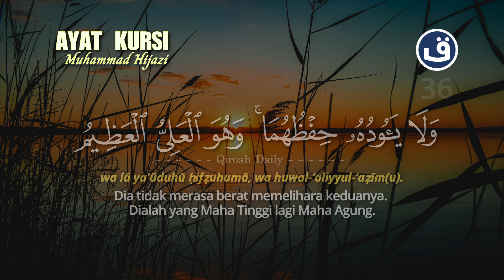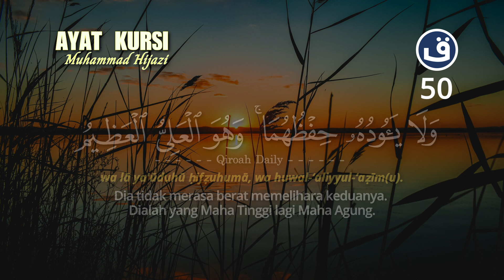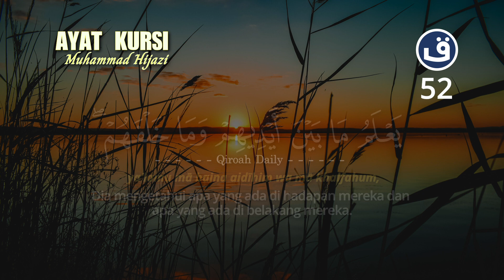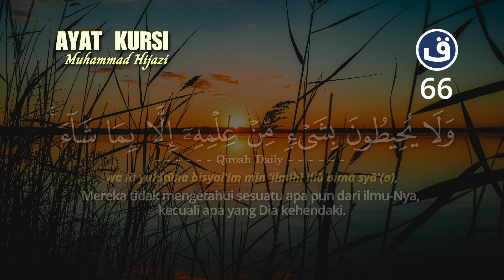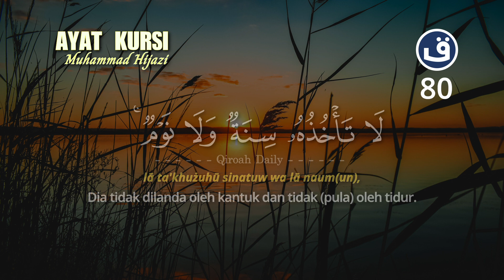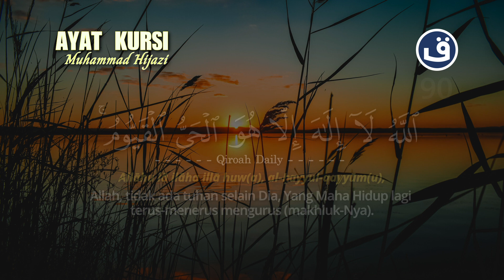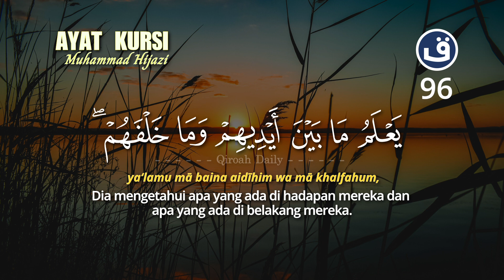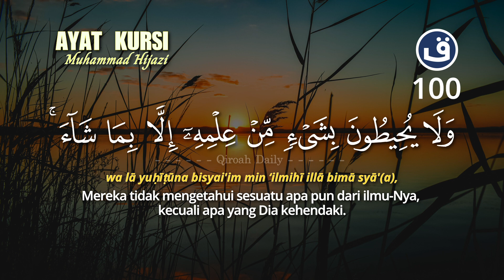AYAT KURSI PENGANTAR TIDUR | PENENANG PIKIRAN | PENGUSIR SETAN DAN JIN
Bacaan merdu

Manfaat yang pertama, kalian dijanjikan untuk masuk surga. Hal tersebut tertulis pada hadist HR An-Nasa'i dalam Al-Yaum wa Al-Lailah: 10. Abu Umammah menjelaskan kepada Rasulullah SAW bersabda, dengan rutin membaca Ayat Kursi, surga menjadi ganjaran untuk umat Muslim

Allahu laa ilaaha illaa huwal hayyul qayyum. Laa ta’khudzuhuu sinatuw wa laa naum. Lahuu maa fis samaawaati wa maa fil ardh. Man dzal ladzii yasyfa’u ‘indahuu illaa bi idznih. Ya’lamu maa baina aidiihim wa maa khalfahum. Wa laa yuhiithuuna bi syai-im min ‘ilmihii illaa bi maa syaa-a. Wasi’a kursiyyuhus samaawaati wal ardha wa laa ya-uuduhuu hifzhuhumaa Wahuwal ‘aliyyul ‘azhiim.

Artinya: “Dengan nama Allah Yang Maha Pengasih lagi Maha Penyayang. Allah, tidak ada Tuhan (yang berhak disembah) melainkan Dia Yang Hidup kekal lagi terus menerus mengurus (makhluk-Nya). Tidak mengantuk dan tidak tidur. Kepunyaan-Nya apa yang di langit dan di bumi. Tiada yang dapat memberi syafa’at di sisi Allah tanpa izin-Nya. Allah mengetahui apa-apa yang di hadapan mereka dan di belakang mereka. Dan mereka tidak mengetahui apa-apa dari ilmu Allah melainkan apa yang dikehendaki-Nya. Kursi Allah meliputi langit dan bumi dan Allah tidak merasa berat memelihara keduanya. Dan Allah Maha Tinggi lagi Maha Besar.”

Jika ada pertanyaan, ayat apa yang paling sering terlintas jika kita ketakutan karena merasa ada setan, jawabannya nyaris pasti, ayat Kursi. Ya, ayat ini memang sangat identik untuk mengusir setan.